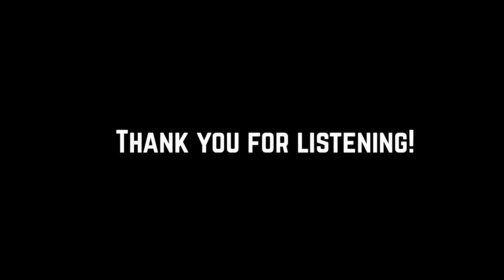The Knightly News Presents: Retention 101 with Bre and Jen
Breanna Stalsitz and Jenelle Dulack look at some of the barriers that present themselves for students in their quest to graduate from college, as well as providing tips to students when they encounter problems along the way.